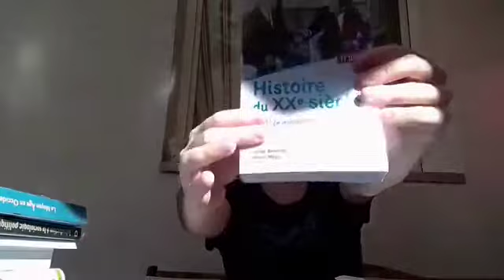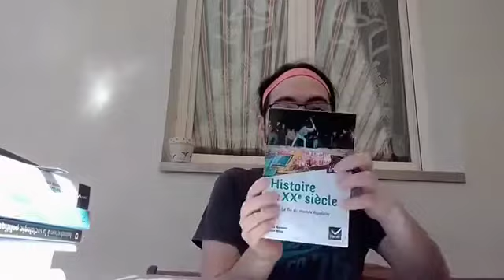Lectorium Histoire du XXe siècle en 3 volumes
Aujourd’hui Lectorium avec 1 Histoire du XXe siècle en 3 tomes
Lien pour acheter le livre (ce n’est pas une opération commerciale)